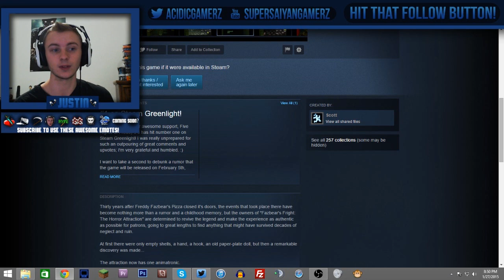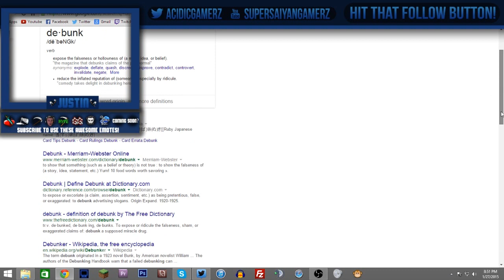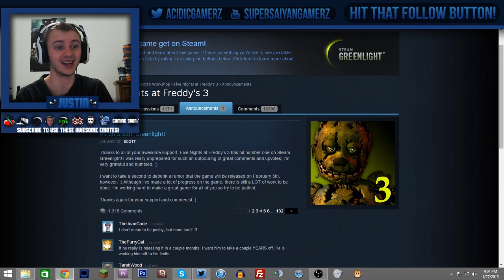Five Nights At Freddy's 3 RELEASE DATE RUMOR DEBUNKED BY SCOTT!